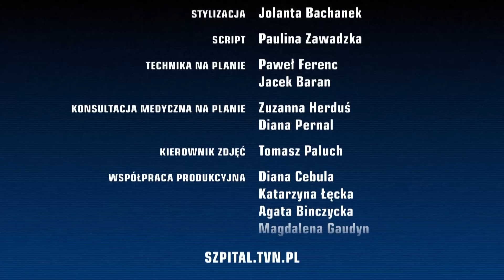SZPITAL | ODCINEK 18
Jak skończy się ta podróż dla mężczyzny? Jakie konsekwencje poniesie 15-latka, która miała drastyczne metody odchudzania? 🙄
Przed Wami 18. odcinek Szpitala 🏥 W KAŻDY PONIEDZIAŁEK o 15:00 nowa premiera! ✨ Jeśli czekałeś na całe odcinki serialu, zostaw ❤ w komentarzu!
Odcinek 18
Krzysztof Słupski, który bardzo źle się poczuł w trakcie lotu samolotem, zostaje zabrany prosto z lotniska do szpitala. W karetce stan mężczyzny stale się pogarsza. Ma problemy z oddychaniem i traci czucie w nogach. W szpitalu pacjenta przejmuje dr Michał. Tymczasem Klaudia Michno przyprowadza do szpitala koleżankę – Martę, która nagle zemdlała podczas zakupów. Dziewczynę bardzo boli brzuch. Obie koleżanki są modelkami. Dr Eryk podejrzewa, że dziewczyna drastycznie się odchudza…